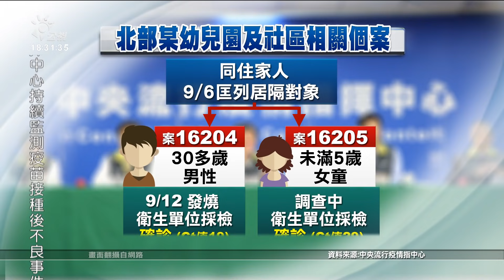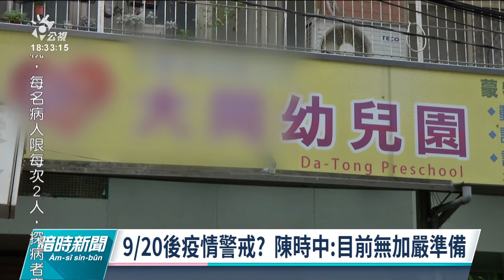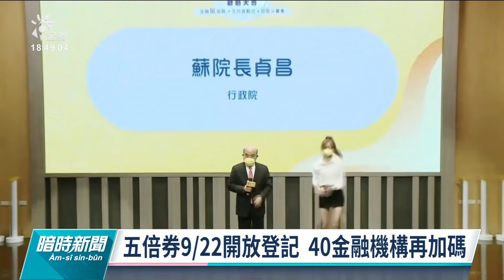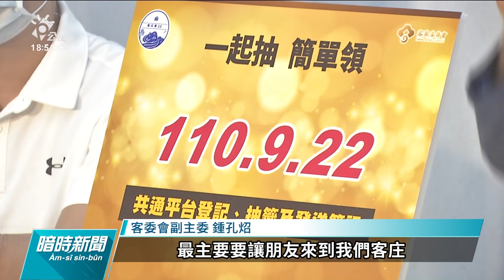20210914 公視暗時新聞 完整版｜幼兒園群聚再+2 染疫裝修工夫妻Delta定序出爐